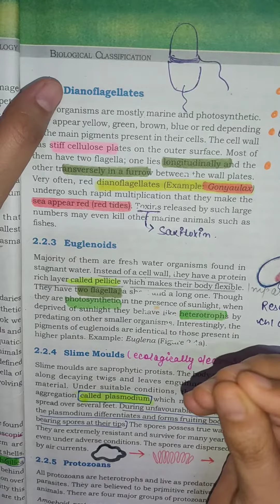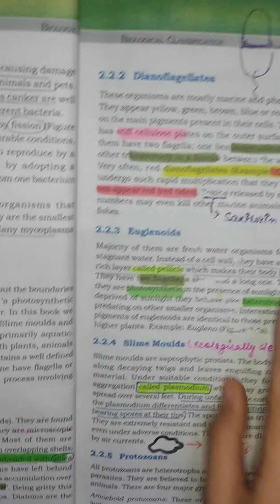Euglena explained in one minute ncert neet Biological classification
Euglena is one of the most important topic which should not be missed .
I have explained everything about euglena and it's characteristic features in this video .
and all the imp lines of ncert .